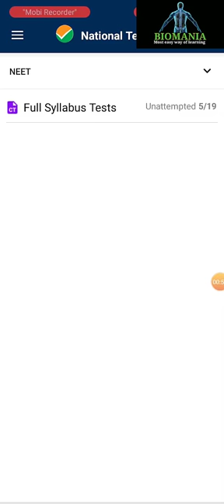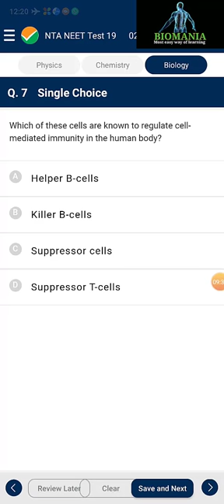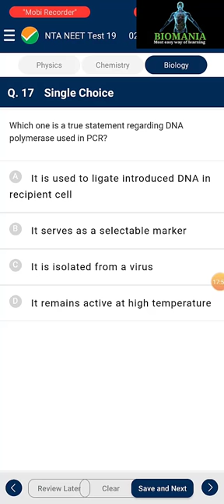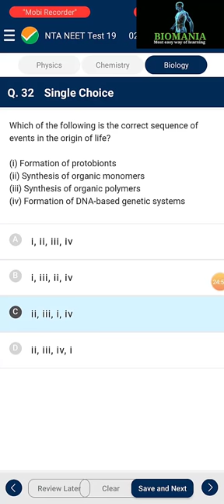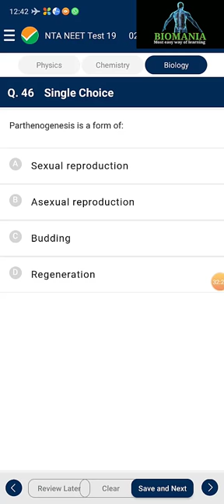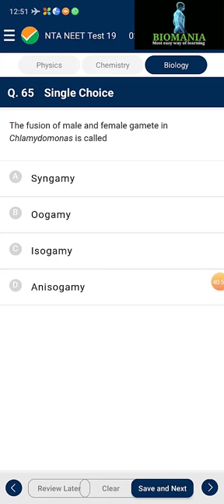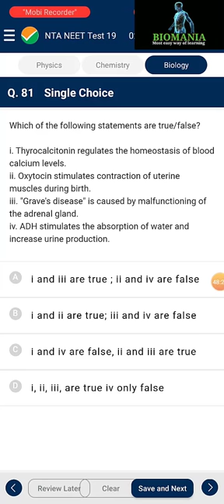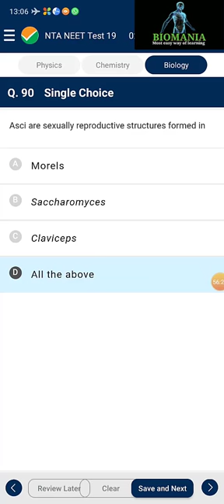NTA Mock Test Paper 19 Biology Solution| NEET2020|National Test Abhyas App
Hello Friends,
 In this video you will get complete solution of NTA Mock Test Paper 19 Biology Solution .Please let me know the question number if you feel any doubt.

Question no. 16 d option is correct.